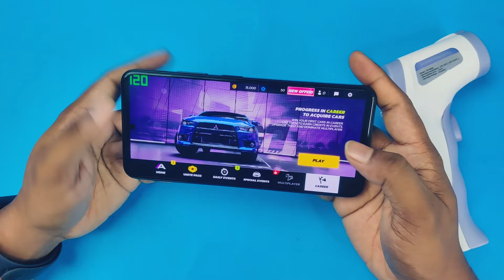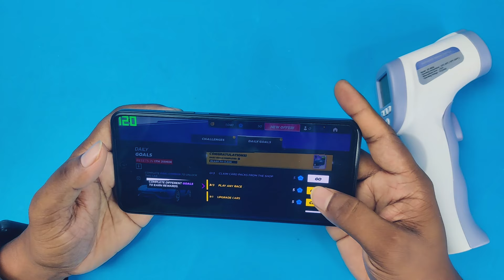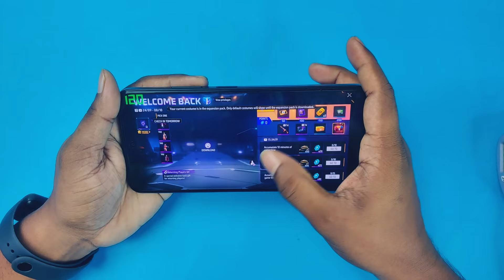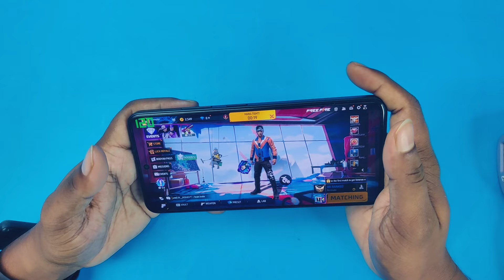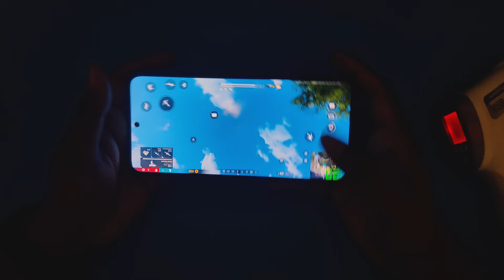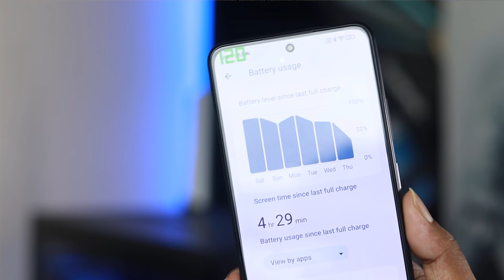Helio 90 Gaming,Battery and Hitting Test || Gaming Review || Best Gaming Phone ? Mobile Bari. MB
In this video, I am going to show the new Symphony Helio 90 Full Review in Bangla, and this is the Best Gaming Phone Under 15000 along with 19999 টাকায় দেশের তৈরি সেরা ফোন! You will also Symphony Helio 90 Performance & Symphony Helio 90 Gaming Test, including Symphony Helio 90 unboxing. I will let you know the Symphony Helio 90 Price in Bangladesh. You will also get a clear idea of the Symphony Helio 90 Camera Performance. And why this is the best budget smartphone under 20000 and also the best phone under 20000.

THANKS.